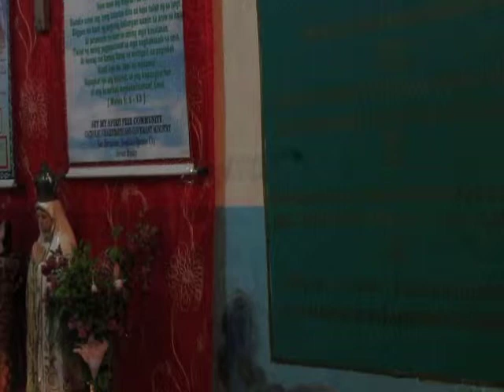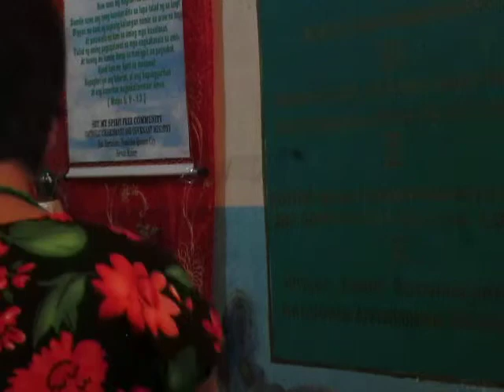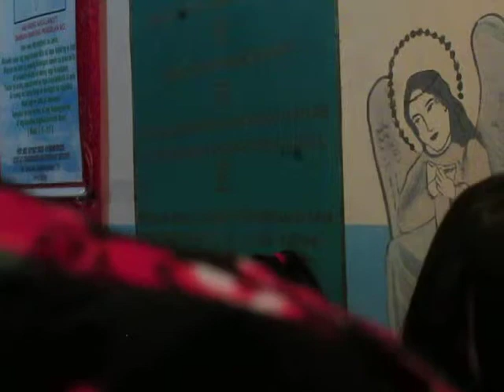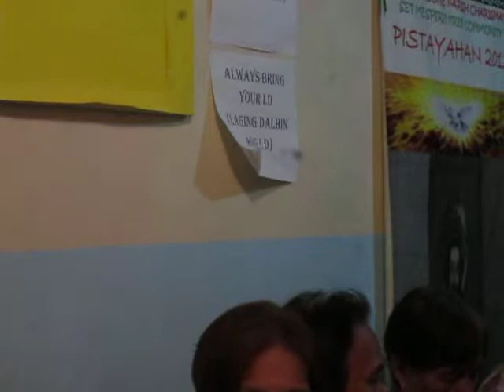Pentesostes Day28, 2019, Message, Soaking Prayer, May 18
MVI0009